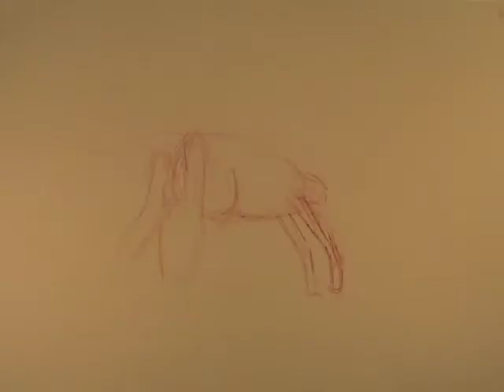Animal Sprinting!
my first run at a sprinting animal WIP